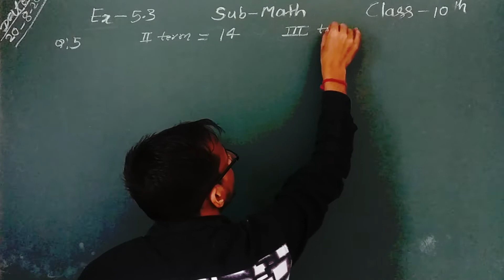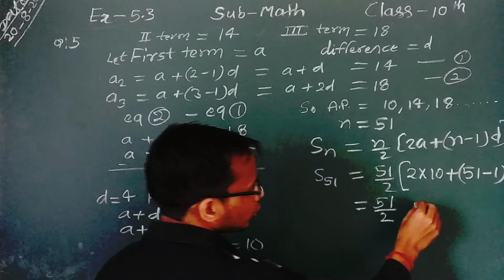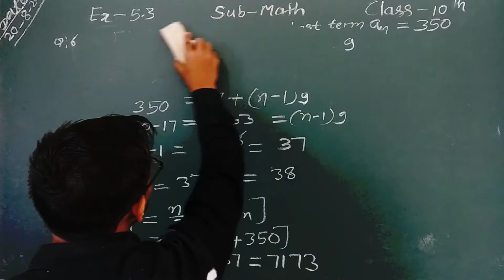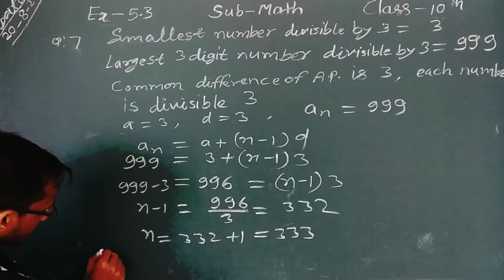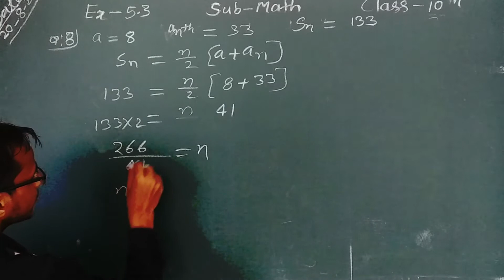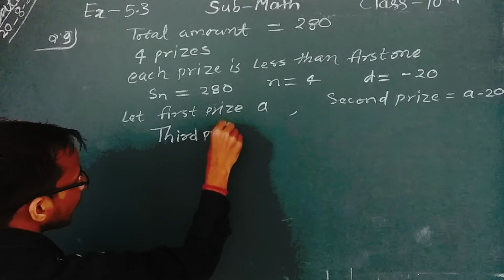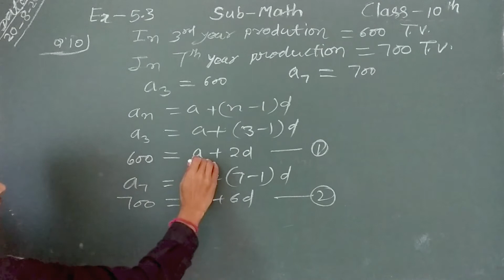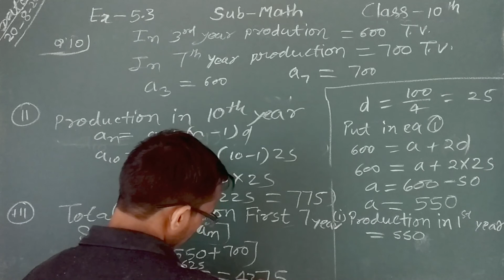class 10 math Arithmetic Progression Part 5